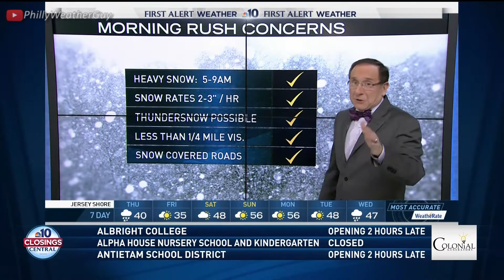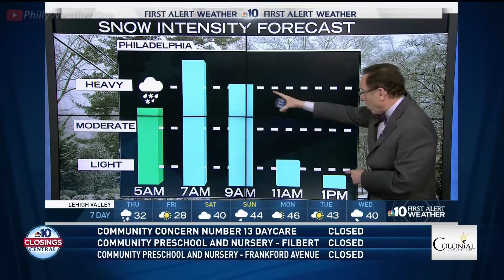Glenn Hurricane Schwartz NBC10 at 11pm 2017 Feb 08